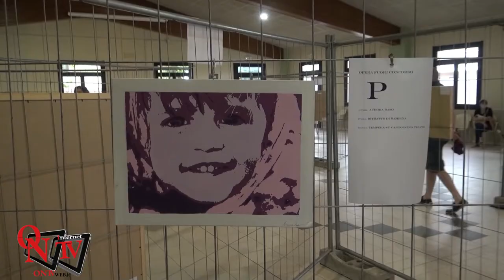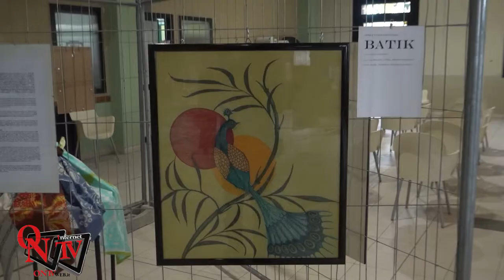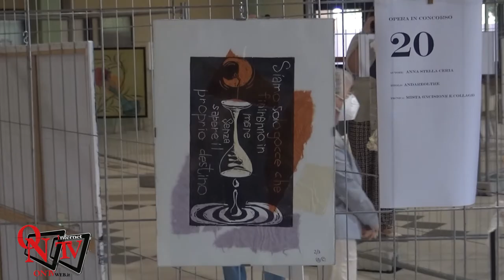SAN GIUSTO CANAVESE - Premiati i vincitori della Mostra-Concorso "Premio San Giusto 2021"